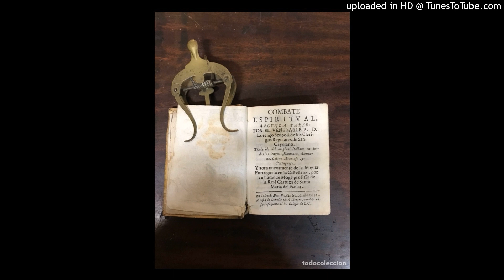El combate espiritual (Lorenzo Scupoli) Cap 27 Al 31